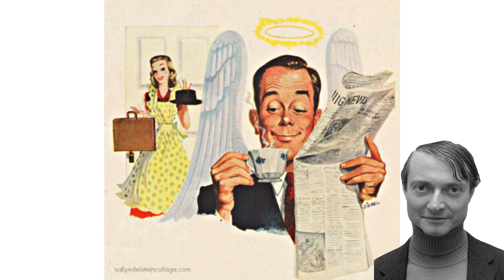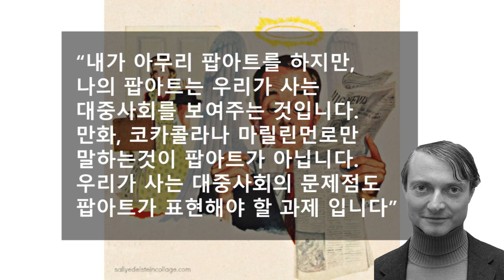(미술사 5분 분석 2)리히텐스타인 작품의 특징: 여러분이 몰랐던 로이 리히텐슈타인의 특징 심층분석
미국 팝아트의 대가 로이 리히텐슈타인의 작품들이 지닌 신박한 특징들을 분석하여 여러분이 궁금해했던 그의 작품특징을 심층분석합니다. 앤디 워홀, 제임스 로젠퀴스트등과 함께 우리에게 보다 친근한 현대미술을 만들었던 리히텐슈타인의 만화같은 그림은 무엇이 특별한걸까요? 작품설명, 팝아트 리히텐슈타인 미술사 Music Credit: Kevin MacLeod George Street Shuffle by Kevin MacLeod is licensed under a Creative Commons Attribution license Source Artist Just As Soon by Kevin MacLeod is licensed under a Creative Commons Attribution license Source Artist Long Stroll by Kevin MacLeod is licensed under a Creative Commons Attribution license Source Artist With a Stamp by Twin Musicom is licensed under a Creative Commons Attribution license Artist No Copyright Calm Jazz Background Chill Cafe Music Relaxing Work Study